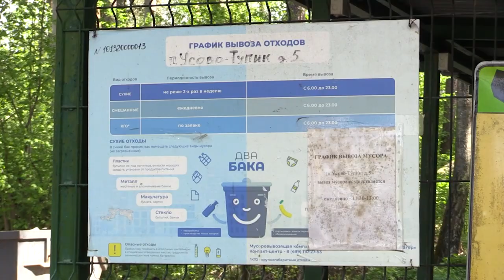Уборка мусора на дорогах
Губернатор Андрей Воробьев проводит регулярный мониторинг обращений жителей Подмосковья и оперативно принимает меры по их решению. По его словам, общее количество жалоб снизилось, за исключением обращений по поводу мусора на обочинах. Как с этим обстоят дела на дорогах  Одинцовского округа, в материале ОТВ.